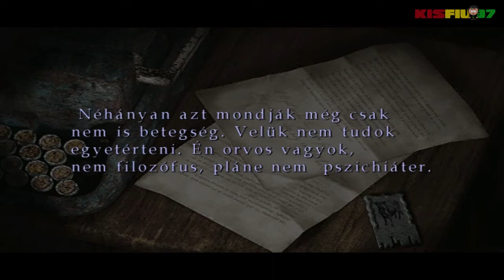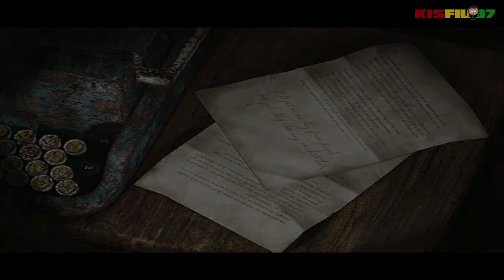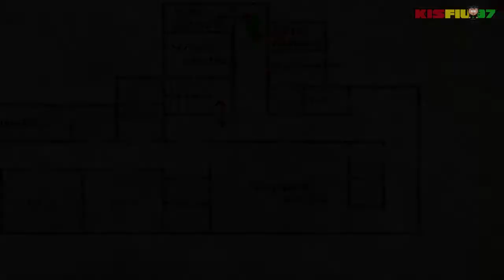Silent Hill 2 Walkthrough Part13: Hospital (HUN SUBTITLE PC HD)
Magyarításért írjatok kommentet és feltöltöm.

Although Silent Hill 2 takes place in the familiar town of Silent Hill, the cast of characters is different, making it a sequel only in name, not in effect. Players find themselves placed in the role of one James Sunderland, a lonely, depressed man who was once happily married. His former wife, Mary, died three years ago to a terrible disease, and ever since, James hasn't been able to pull it together.
Then one day, James receives a letter, signed by his "dead" wife Mary, pleading for him to meet with him in the town of Silent Hill. It reads, "Silent Hill, our sanctuary of memories...I will be waiting for you there." Disturbed, perplexed, and intrigued, James lets his emotions decide against logic, and drives to their former place of memories, Silent Hill.

Platform: PC
Resolution: 1280x720 with Wide Screen Patch
FPS: 60 | 30 (recording)